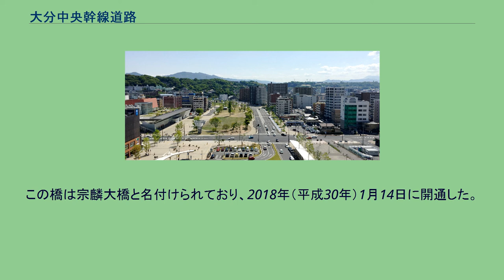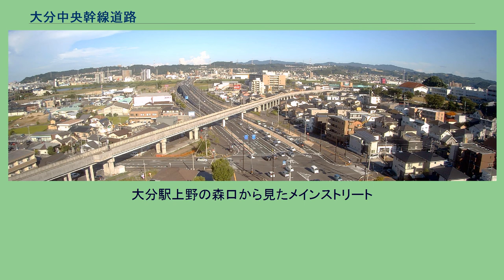大分中央幹線道路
芸短大北交差点付近（JR久大本線高架橋の先は万寿橋と宗麟大橋） 大分中央幹線道路（おおいたちゅうおうかんせんどうろ）は、大分県大分市の東九州自動車道大分ICから主要地方道大分県道56号中判田下郡線（都市計画道路下郡中判田線）に至る延長約6 kmの地域高規格道路である。
全延長15.3 kmの都市計画道路庄の原佐野線（しょうのはるさのせん）の一部を成す。
JR日豊本線・久大本線・豊肥本線 大分駅の南側（上野の森口側）で大分市の市街地を東西に横断する路線である。
かつて大分駅は高架化されておらず、鉄道で分断された駅南側は開発が進んでいなかった。
しかし、2002年度（平成14年度）に起工した大分駅付近の高架化工事によって2012年3月に高架化が完成し、これに伴う大分駅周辺総合整備事業によって周囲の整備が進められている。
本路線は大分駅南側へのアクセス道路であるとともに、高架工事に伴って春日陸橋や大道陸橋が撤去された際の迂回路としての役割をも果たすために建設された路線である。
また、大分県道21号大分臼杵線のバイパスの役割も果たしている。
国道210号椎迫入口交差点から国道10号東元町交差点までの2,214 mの区間については、その一部が段階的に供用されてきたが、2008年（平成20年）9月27日に正式開会したチャレンジ!おおいた国体に間に合うように、同年9月23日に同区間の全線が開通している。
また、国道10号元町交差点から都市計画道路下郡中判田線（米良バイパス）までの1,780 mは調査区間に指定されていたが、2009年（平成21年）3月13日には、このうち国道10号元町交差点から大分川を超えて都市計画道路萩原鬼崎線（下郡バイパス）までの約1kmが整備区間（元町・下郡工区）に指定された。
この区間では大分川に新橋が架橋されることになるが、大分川の市街地区域に一般道の新たな橋が架けられるのは、約半世紀ぶりである。
この橋は宗麟大橋と名付けられており、2018年（平成30年）1月14日に開通した。
萩原鬼崎線（下郡バイパス）から下郡中判田線（米良バイパス）までの約900 mの区間（下郡工区）について、大分県では2027年（平成39年）の供用開始を目標に、事業化に向けた道路計画や都市計画変更の説明会の開催等を行っている。
なお、残る大分ICから国道210号椎迫入口交差点までの2,006 mは計画区間となっている。
大分駅上野の森口から見たメインストリート